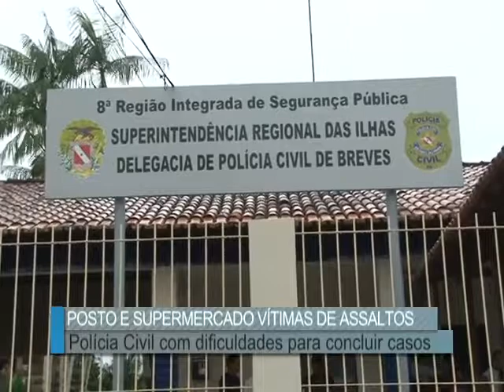Atualização de casos de policia | Arquivo